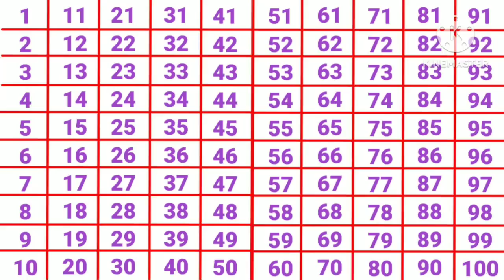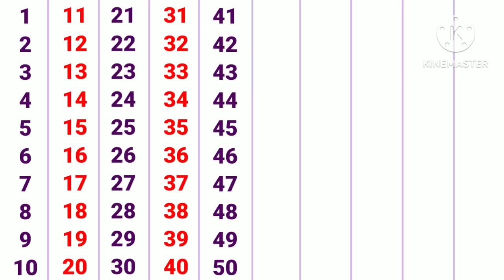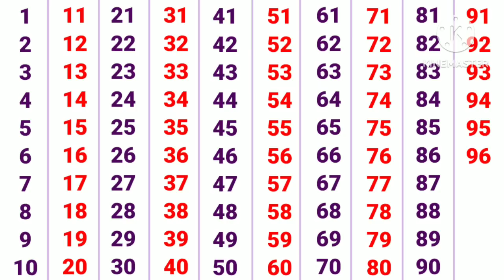Counting 1 to 100 | 123 Counting Numbers | One Two Three | 1 से 100 तक गिनती